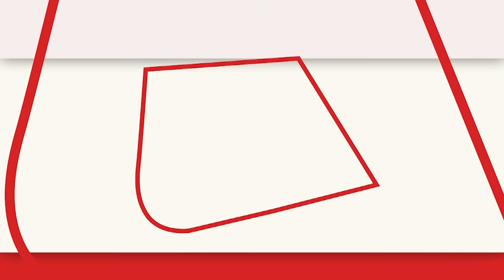जब भारत ने Pakistan की तरफ मोड़ी 9 मिसाइलें, Pak Army के उड़े होश |Indian Missile | Ajay Bisaria |Modi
भारतीय वायुसेना के पायलट अभिनन्दन का विमान जब पाकिस्तान में क्रैश हुआ और पाकिस्तान ने अभिनन्दन को गिरफ्तार किया था.. भारत ने पाकिस्तान के चीथड़े उड़ाने की पूरी प्लानिंग कर ली थी..भारत ने अपनी 9 बड़ी मिसाइलों को पाकिस्तान की तरफ मोड़ दिया था और अगर पाकिस्तान अभिनन्दन को रिहा करने में थोड़ी भी आना कानि करता तो भारत अपनी 9 मिसिलों को पाकिस्तान की तरफ दागने के लिए तैयार था.

When the plane of Indian Air Force pilot Abhinandan crashed in Pakistan and Pakistan arrested Abhinandan.. India had made complete planning to tear Pakistan to pieces.. India had diverted its 9 big missiles towards Pakistan and If Pakistan had even the slightest hesitation in releasing Abhinandan, India was ready to fire 9 of its missiles towards Pakistan.